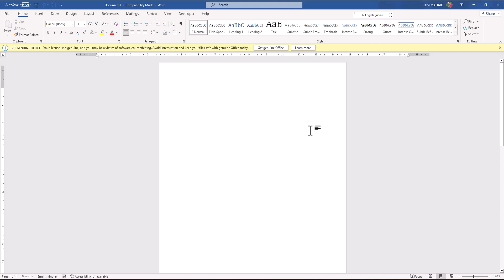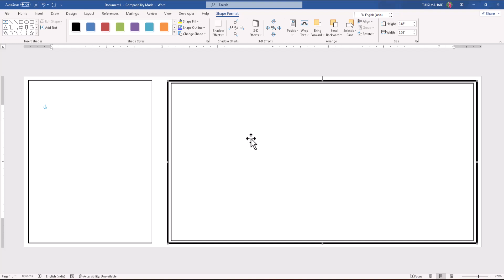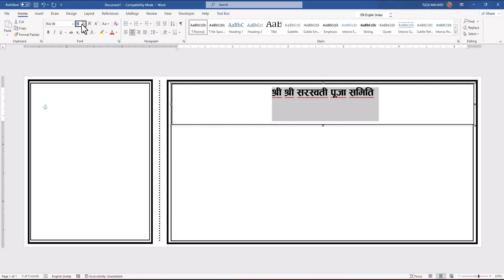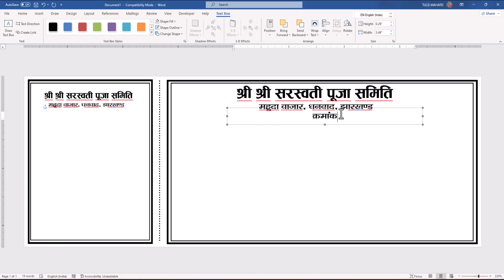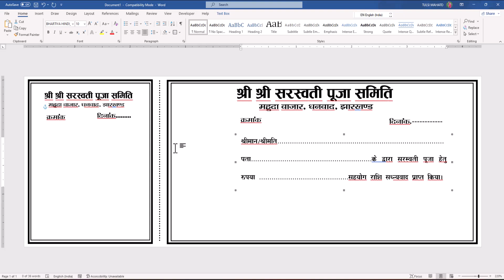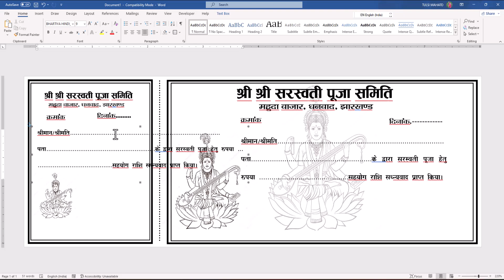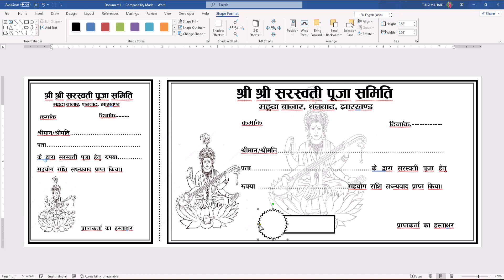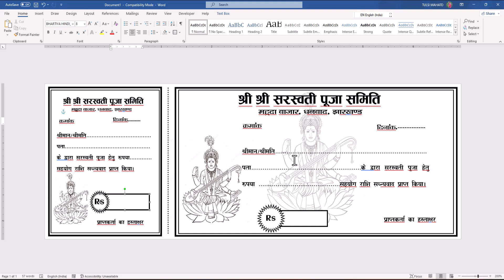Saraswati Puja Chanda Rashid 2023 || Chanda Rasid Kaise Banaye - चंदा रसीद कैसे बनाये